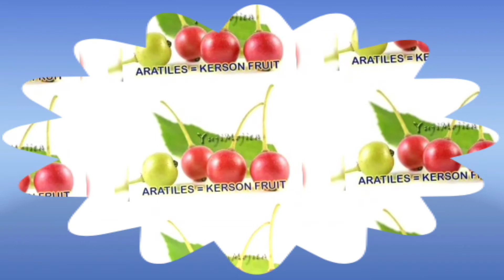Good Time Memories With JAMES PABILLAR//BUHAY PROBINSYANO!!